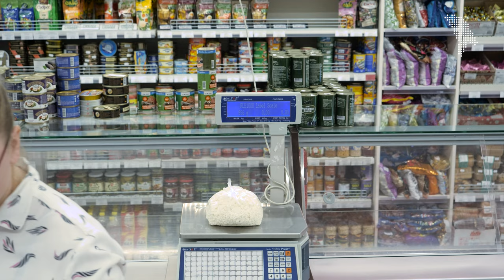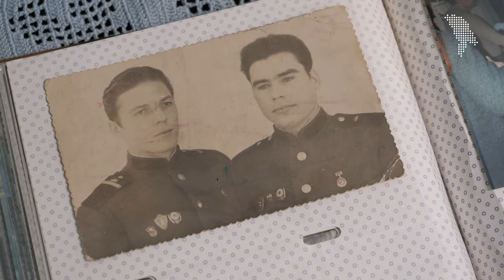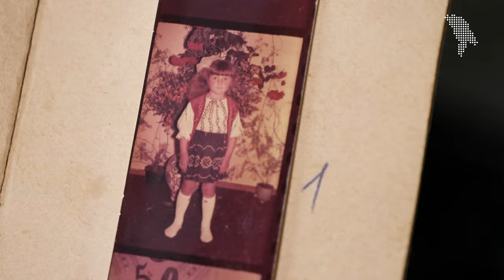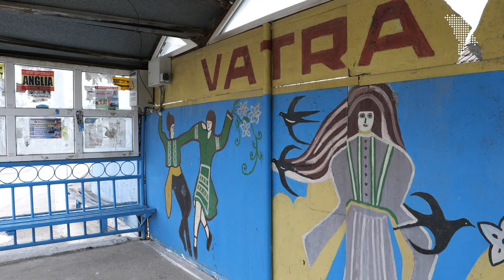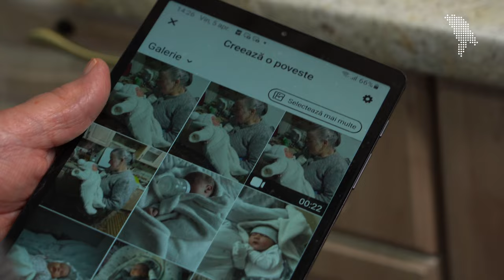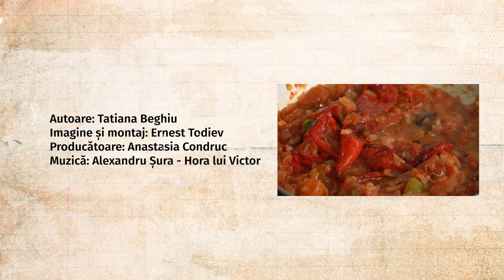Haritina Munteanu gătește Balmuș de legume cu mămăligă | CAIETUL CU REȚETE | S2 | Episodul 2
Haritina Munteanu are 82 de ani și este din satul Zîmbreni, Ialoveni. Mereu a gătit pentru familie, dar și pentru copiii de la grădiniță. Iar asta o ajută să treacă peste durerile din viață. Mâncarea ei preferată pe care a învățat să o gătească de la mama este Balmușul de legume și cu mămăligă.

Cele mai interesante momente:
00:00 Prezentarea
00:17 La cumpărături
01:10 Copilăria, foametea, colhozul
03:02 Pierderea copiilor
04:20 Satele pustii vara
04:47 Singurătatea
05:26 Surpriza
05:58 Inima tânără
06:51 Mâncarea vrea atenție
07:03 Haramil Balmuș
08:12 Tabletă la 80 de ani
08:51 Degustarea

✨ Rețeta pentru Balmuș de legume ✨

– Tocăm mărunt patru cepe și le putem la gătit într-o tigaie încinsă;
– Adăugăm ulterior 10 roșie tăiate și ele cubulețe și le lăsăm să se transforme într-un sos omogen;
– Între timp coacem opt ardei;
– Adăugăm ardeii copți în sosul de roșii și ceapă;
– Completăm compoziția cu puțin lapte amestecat cu trei linguri de făină, ca sosul să se îngroașe;
– Adăugăm patru linguri de smântână și trei ouă bătute și mestecăm bine, până să se omogenizeze;
– Adăugăm sare și piper după gust și lăsăm totul să se mai gătească încă cinci minute, în timp cât mămăliga este pusă deja la fiert.

Poftă bună!